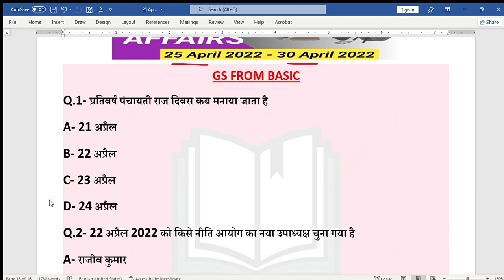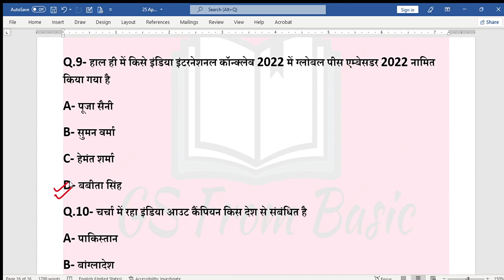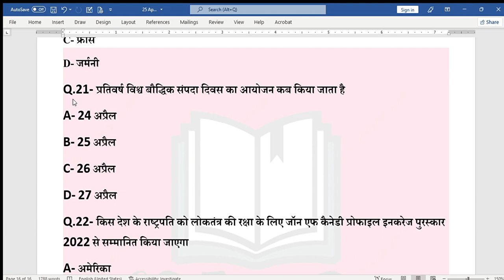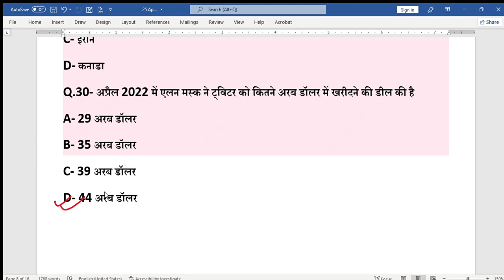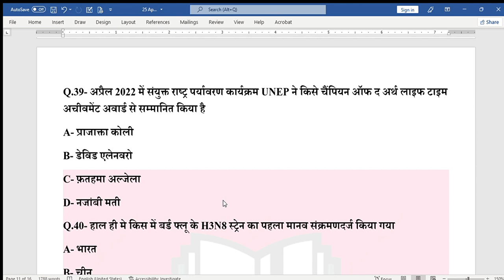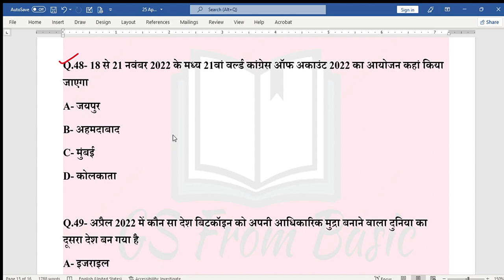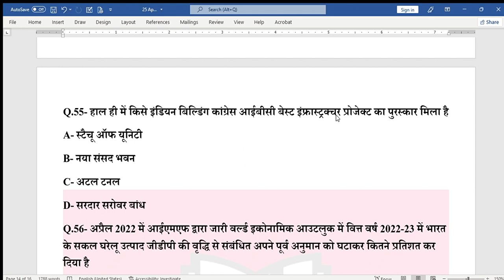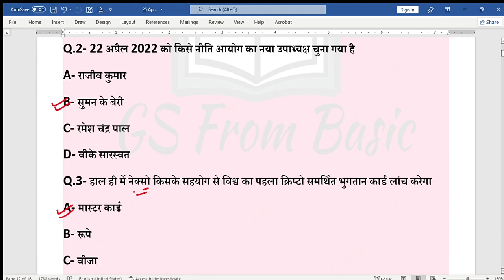25 April-30 April 2022 | Weekly Current Affairs Revision | Impt. Questions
PDF File.